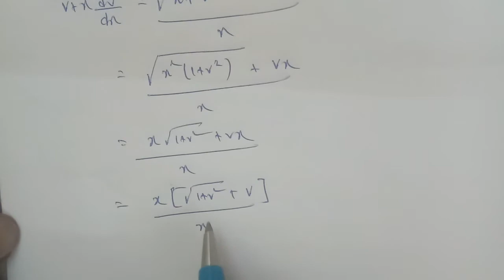TN 12th Business maths 4 exercise 4.3 question number 3